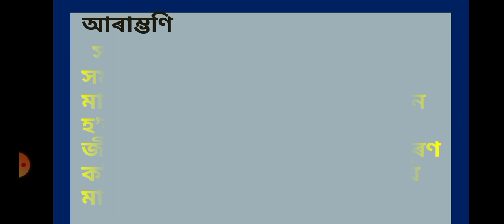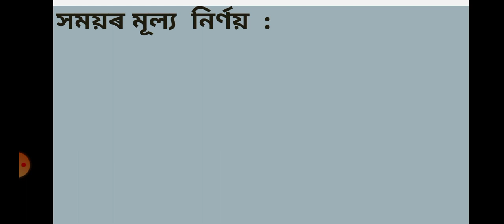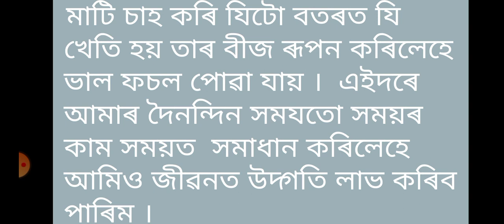অসমীয়া ৰচনা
সময়ৰ মূল্যবোধ